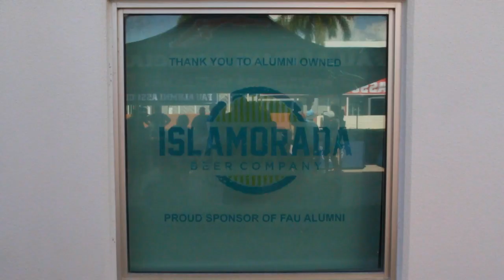Pats final 2022 tailgate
Pats  Fau 2022 last Tailgate promo